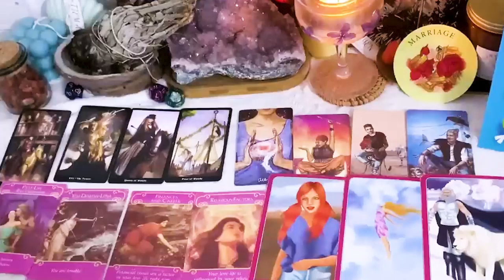CAPRICORN SEPTEMBER 2023 MUST WATCH BEST EVER LOVE TAROT READING CAPRICORN LOVE TAROT READING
CAPRICORN SEPTEMBER 2023 - MUST WATCH BEST EVER LOVE TAROT READING CAPRICORN SEPTEMBER LOVE TAROT READING
Hello!!!